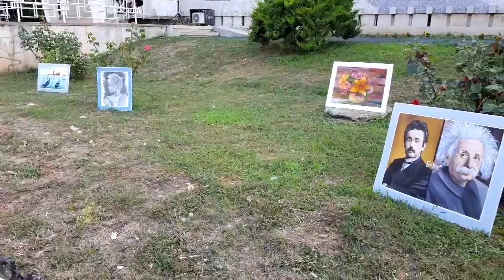FlashMob de ” Ziua Imnului National” , la Mangalia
Luni, 29 iulie, Direcția Cultură și Sport Mangalia, prin Biblioteca Municipală, a organizat o acțiune ad-hoc de intonare a Imnului Național al României. La eveniment au participat zeci de invitați, dar și numeroși trecători, localnici sau turiști. Toți cei prezenți au primit foi volante cu textul și povestea imnului, pentru a se putea alătura celor care au dat tonul, respectiv Corului de copii ”Callatis”, condus de profesorul Traian Broască. Rând pe rând, celor din cor li s-au alăturat și ceilalți invitați: membrii ai Ansamblului Litoral, simpatizanții asociației ”Ia de la malul mării”, conduși de doamna Tinca Răcaru, elevii Școlii de pictură a profesorului Karl Robert Perko, mai mulți artiști locali, dar și cântareața de folk Maria Gheorghiu. În paralel, micii pictori instruiți de Karl Robert Perko au expus o serie de lucrări personale, în zona de desfășurare a evenimentului.